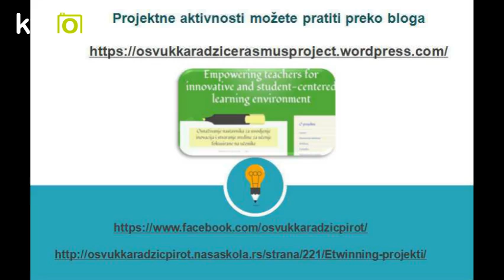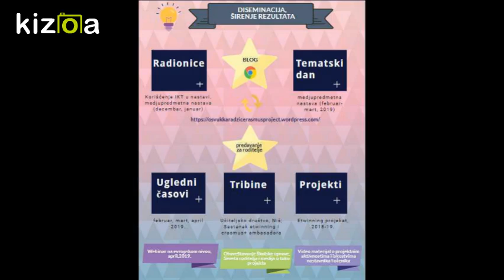Kizoa Movie - Video - Slideshow Maker: erasmus + vuk karadzić